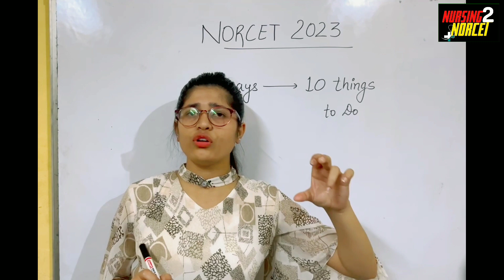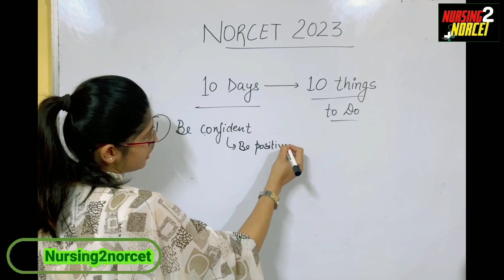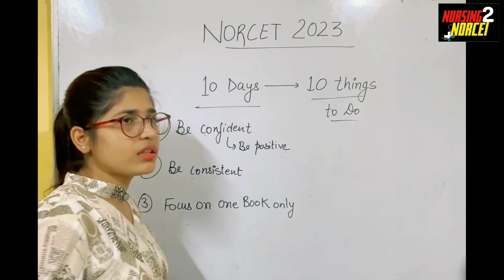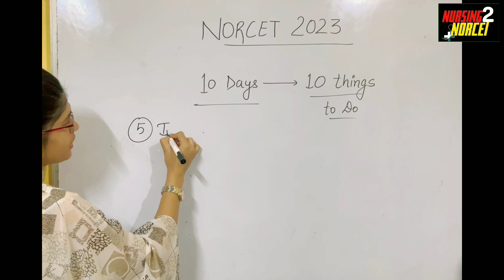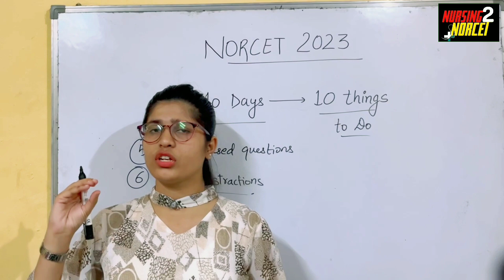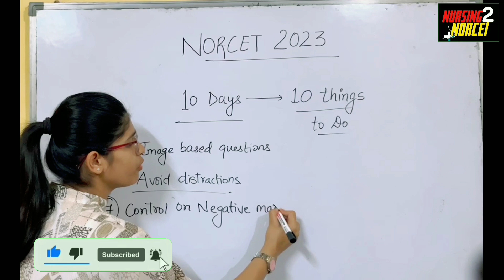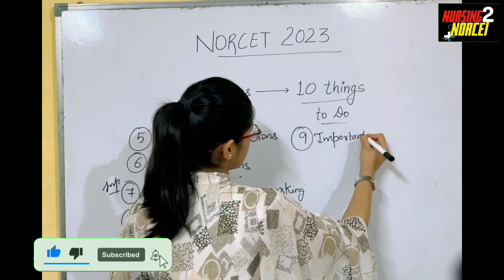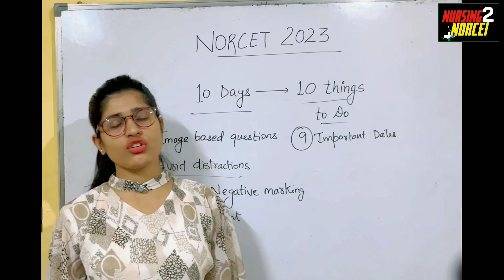Norcet 2023|| 10 Days 10 Things To Do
Norcet 2023|| 10 Days 10 Things To Do||HOW TO PREPARE FOR NORCET 2023 || STRATEGY || NURSING OFFICER || AIIMS

NORCET_2023 How I Cleared NORCET Examination Without Coaching in first attempt
Tips for preparing for norcet
How I cracked NORCET EXAM in just 1 month of preparation without
norcet motivation
norcet syllabus 2023
norcet topper interview
nursing 2023
nursing admission 2023
pnst seat 2023
rj nursing academy
vijay education bsc nursing
Nursing2norcet bsc nursing
Complete course bsc nursing
Bsc nursing Classes
Bsc nursing AIIMS entrance exam
aiims_bsc_nursing_2023
360 utkarsh classes
bsc nursing entrance exam 2023
bsc nursing exam date
bsc nursing preparations nursing 2 Norcet
bsc nursing update today nursing 2 Norcet
how to start 2023 for bsc nursing nursing 2 Norcet
norcet 2023 ki taiyari
norcet classes
norcet exam pattern
norcet motivation
aiims exam Preparation Nursing 2 Norcet
aiims nursing entrance exam nursing 2 Norcet
aiims nursing form 2023 nursing 2 Norcet
aiims nursing officer ki tyari kse kre nursing 2 Norcet
aiims nursing officer Preparation 2023 Nursing 2 Norcet
aiims paramedical exam 2023 nursing 2 Norcet
aiims post basic bsc nursing AIIMS entrance exam 2023 nursing 2 Norcet
aiims se bsc nursing ki tyari nursing 2 Norcet
bsc nursing classes nursing 2 Norcet
bsc nursing entrance exam nursing 2 Norcet
tnc nursing classes
how to crack norcet nursing 2 Norcet
how to prepare for norcet nursing 2 Norcet
norcet 2022 cut off
norcet 2023 syllabus
nursing exam 2023
nursing next live
nursing next live class
ruhs bsc nursing
tnc nursing classes
aiims 2023 exam date
aiims bsc nursing entrance
aiims delhi bsc nursing entrance exam nursing 2 Norcet
aiims nursing exam 2023
aiims paramedical application
aiims rishikesh
bsc nursing
aiims norcet preparation
bsc nursing 2023
dmms medical and nursing norcet aiims
staff nurse vacancy 2023
aiims bsc nursing entrance exam nursing 2 Norcet
aiims delhi bsc Nursing 2 Norcet
norcet kya hota hai
norcet syllabus 2023
nursing
nursing 2 norcet
nursing preparation 2023
2023 nursing preparation
aiims
aiims ki taiyari kaise kare
aiims norcet 2023
norcet previous year question paper nursing 2 Norcet
nursing officer exam preparation
aiims bsc nursing application
aiims delhi
aiims norcet 2022 prepration
aiims nursing 2023
bsc nursing 2023 examination
bsc nursing aiims
jipmer nursing officer exam
norcet 2022 latest update
norcet exam details
nursing entrance examination
nursing officer
vijay education and news
aiims bsc nursing preparations
aiims nursing exam date 2023 by Nursing 2 Norcet
bsc nursing entrance exam by Nursing 2 Norcet
deepti singh nursing 2 Norcet
norcet 2022 question paper discussion by Deepti Singh nursing 2 Norcet
norcet previous year question paper by Deepti Singh nursing 2 NORCET
norcet exam
aiims norcet
bsc nursing entrance exam preparation by Deepti Singh nursing 2 Norcet
norcet preparation 2023
aiims nursing exam preparation by Deepti Singh nursing 2 Norcet
aiims paramedical application
norcet 2022
how to prepare for AIIMS nursing 2 Norcet
aiims bsc nursing 2023
norcet preparation strategy
what is norcet exam
how to crack norcet exam
aiims preparation strategy
aiims bsc nursing examination
aiims nursing application
how to prepare for NORCET
aiims bsc nursing syllabus
aiims norcet 2023 prepration
aiims nursing application
 how to crack aiims nursing norcet ki taiyari kaise kare
aiims preparation
 norcet 2023 exam date
how to prepare for AIIMS
norcet 2023 Preparation
norcet 2023
aiims bsc nursing
aiims bsc nursing application norcet 2023 preparation
norcet preparation
norcet 2022 preparation
aiims nursing exam preparation norcet 2022 preparation
norcet 2023
norcet
norcet 2023 preparation
aiims nursing exam preparation
bsc nursing admissions
norcet 2023 Preparation
norcet 2023
aiims bsc nursinng
norcet 2023 preparation
norcet preparation
norcet
norcet 2022 preparation